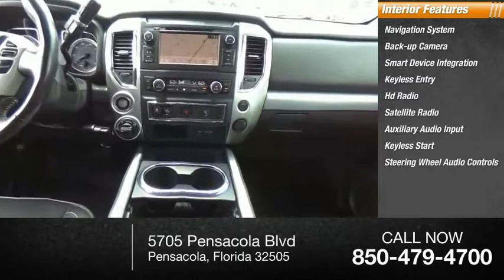2019 Nissan Titan S15788A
2019 Nissan Titan PRO-4X

Certified. 4WD, ABS brakes, Alloy wheels, Electronic Stability Control, Front dual zone A/C, Heated door mirrors, Illuminated entry, Low tire pressure warning, Navigation System, Nissan Navigation System, Remote keyless entry, Traction control.Nissan Certified Pre-Owned Details:* Warranty Deductible: $100* Includes Car Rental and Trip Interruption Reimbursement. 3 month SiriusXM trial subscription.* Transferable Warranty* Vehicle History* Limited Warranty: 84 Month/100,000 Mile (whichever comes first) from original in-service date* Roadside Assistance* 167 Point Inspection2019 Nissan Titan PRO-4X Nissan Certified Pre-Owned Certified, 4WD, ABS brakes, Alloy wheels, Electronic Stability Control, Front dual zone A/C, Heated door mirrors, Illuminated entry, Low tire pressure warning, Navigation System, Nissan Navigation System, Remote keyless entry, Traction control, 2.937 Axle Ratio, 4-Wheel Disc Brakes, 6 Speakers, Air Conditioning, AM/FM radio: SiriusXM, Automatic temperature control, Blind spot sensor: Blind Spot Warning (BSW) warning, Brake assist, CD player, Cloth Seat Trim w/Vinyl Bolsters, Delay-off headlights, Driver door bin, Driver vanity mirror, Dual front impact airbags, Dual front side impact airbags, Front anti-roll bar, Front Bucket Seats, Front Captain's Chairs, Front Center Armrest, Front fog lights, Front reading lights, Front wheel independent suspension, Leather steering wheel, NissanConnect featuring Apple CarPlay and Android Auto, Occupant sensing airbag, Outside temperature display, Overhead airbag, Overhead console, Panic alarm, Passenger door bin, Passenger vanity mirror, Power door mirrors, Power driver seat, Power steering, Power windows, Radio data system, Rain sensing wipers, Rear anti-roll bar, Rear seat center armrest, Rear step bumper, Rear window defroster, Security system, Speed control, Speed-sensing steering, Speed-Sensitive Wipers, Split folding rear seat, Steering wheel mounted audio controls, Tachometer, Telescoping steering wheel, Tilt steering wheel, Trip computer, Turn signal indicator mirrors, Variably intermittent wipers, Voltmeter, and Wheels: 18 x 8 Painted Dark Finish Alloy.